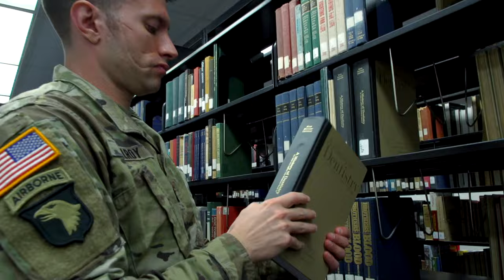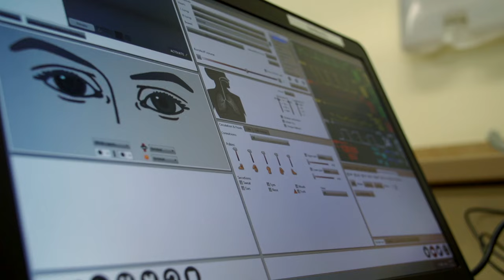Army Medicine Career Opportunities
Looking for a job in medicine or the medical field? Check out this video and discover the endless opportunities Army medicine has to offer.  Professionals in Army medicine touch every aspect of Army life from ensuring new recruits are up to the challenge, to keeping Soldiers fit to fight, to guaranteeing food safety, dental health and quality veterinary care; you WILL make a difference every day that you serve. Those serving the military through Army Medicine receive generous education benefits, unrivaled leadership experience, state of the art training and practice in a wide breadth and depth of medical specialties.

for more information.

(Video courtesy of AMEDDTV)